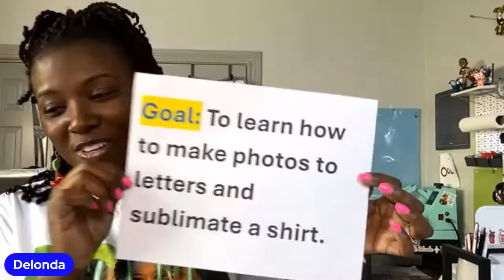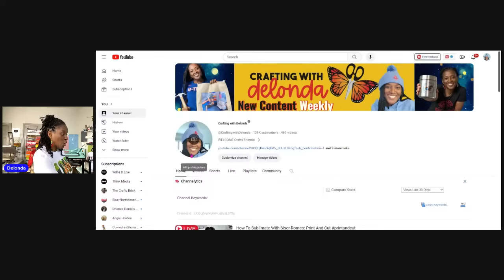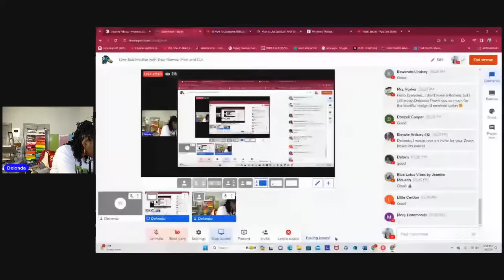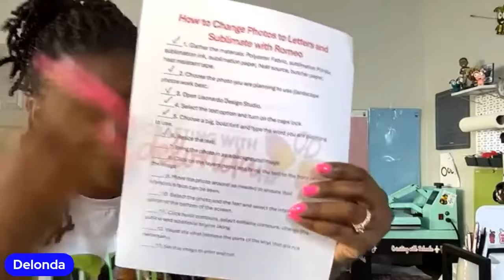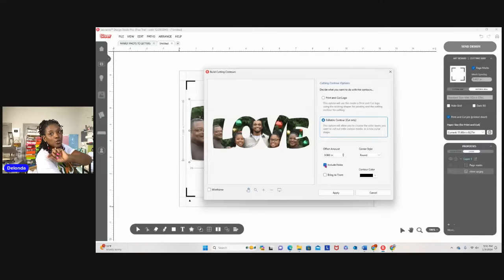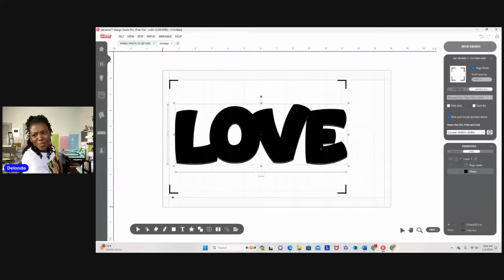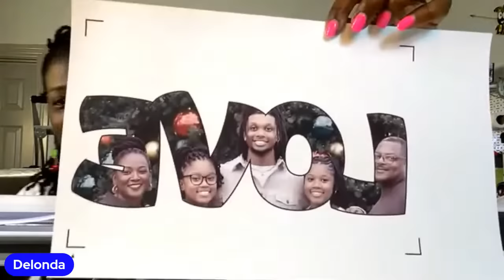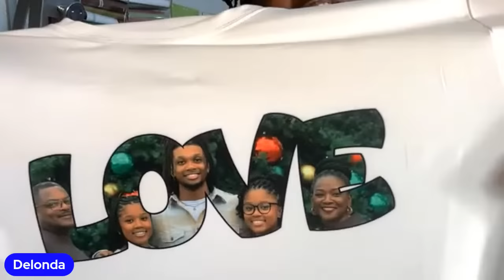How To Sublimate With Siser Romeo: Print And Cut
Live: Sublimation with Siser Romeo: Print and Cut

Hello Everyone
Thank you for joining me for Romeo Wednesday!
I am so excited to share this tutorial with you.  I will be demonstrating how to do print and cut with Siser Romeo.  We will do one project with photos to letters and we will do another using Siser EasySubli on dark fabric.

✅A-Sub Sublimation Paper 11-17
✅Epson ET 15000
✅Hiipoo Sublimation Ink
✅Gildan Shirt - purchased locally
✅Epson ET 2760

My FAVORITE Sublimation Products are listed below:
✅1. Cricut Heat Resistant Tape
✅2. Heat Resistant Gloves
✅3. Hiipoo Sublimation Ink
✅4. (8.5 x 11) A-Sub Sublimation Paper
✅5. (8.5 x 14) A-Sub Sublimation Paper
✅6. (11x17) A-Sub Sublimation Paper
✅7. Epson ET 15000
✅8. Hedgehog Tape Dispenser
✅9. Scotch Tape Desk Dispenser

My Equipment:
☑️Adjustable Table
☑️Craft Desk
☑️Heat Press Cart

All of the information on my channel is made for Cricut  and Siser Romeo Beginners! My goal is to motivate and inspire all Cricut Beginners to take their machine out of the box and have the confidence to use it.

Thank you for joining me! I appreciate you and your time!

00:00:00 Introduction to Sublimation with Siser Romeo
00:00:49 Let's Review the Goal
00:05:00 Housekeeping about the LIVE Crafting Time
00:14:23 Let's look at the links below the video
00:22:12 Let's Review the Checklist and look at the materials
00:31:13 Leonardo Design Studio
00:39:55 Say Hi to Milo
00:42:51 Changing the Photo to Letters
00:49:39 Working in Leonardo Design Studio
01:14:29 The printed image
01:21:16 Preparing the shirt to be heat pressed
01:28:24 The finished shirt - sublimation
01:31:32 Sublimation with Siser EasySubli
01:59:42 Cutting the Printed Image
02:11:52 Pressing the EasySubli Sublimated Image
02:23:37 Revealing the Sublimated Image
02:26:44 Thank you